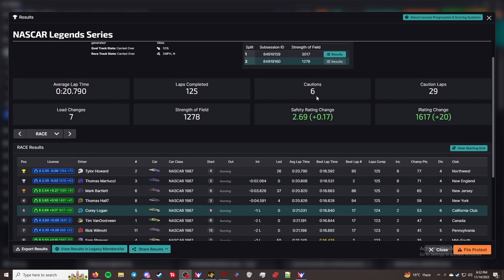NASCAR Legends - South Boston Speedway - "I Can't Turn!"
This is the NASCAR Legends Series series in iRacing. This week's track is South Boston Speedway. I am racing the NASCAR Chevrolet Monte Carlo - 1987.

Chapters
00:00 - Qualifying
02:45 - Grid up and pace laps
05:07 - Race
48:30 - Checkered Flag
50:00 - Crashes
55:50 - Results